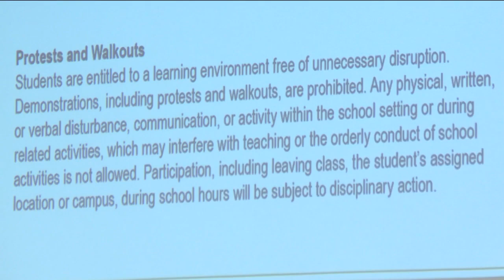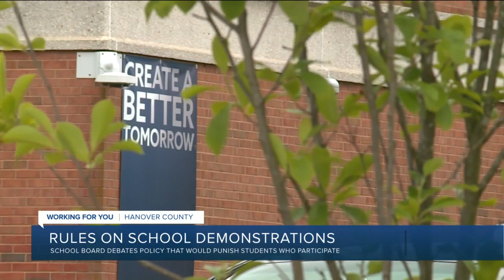Hanover County students could be penalized for demonstrations during school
The district's discipline leader made a yearly presentation to the school board on proposed changes to student conduct on Tuesday night. These proposed changes come just months after a walkout that happened at one Hanover high school.